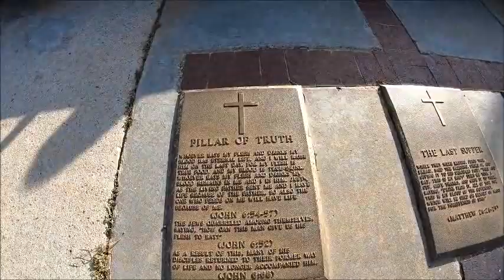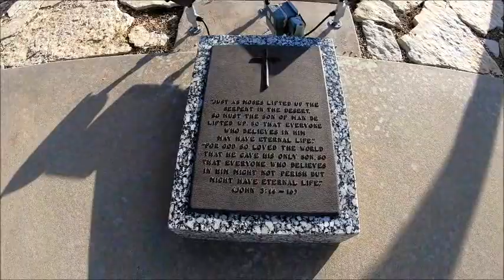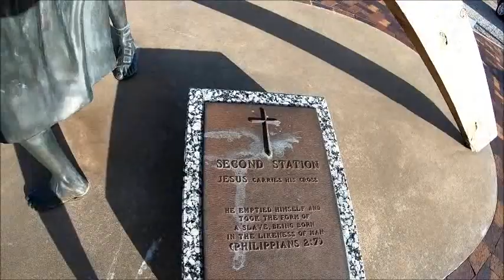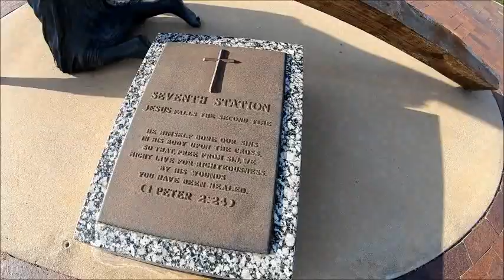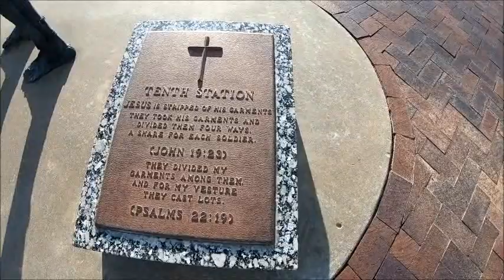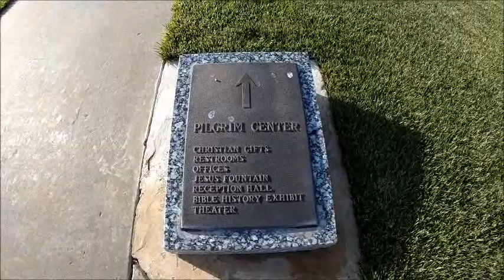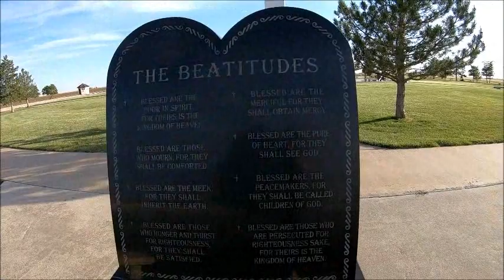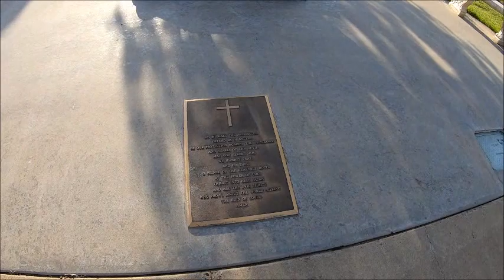THE CROSS OF OUR LORD JESUS CHRIST MINISTRIES | Groom, Texas | Interstate 40